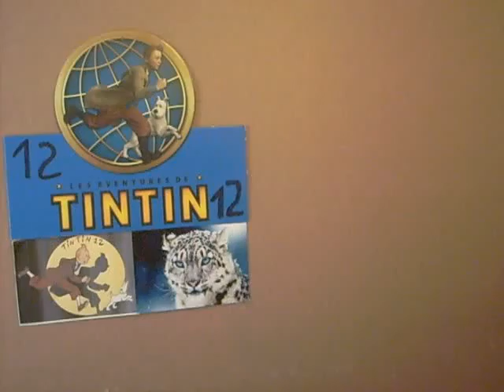tintin12 histoires68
BLAGUES